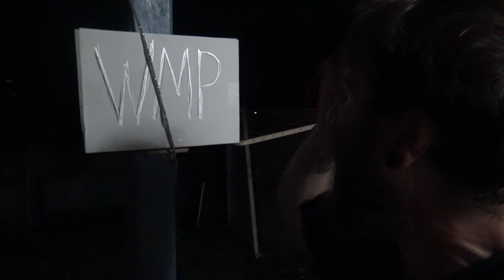War Machine Punisher Comics & Collectibles 100 Subscriber GIVEAWAY Video Entry!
Lee

Tyler